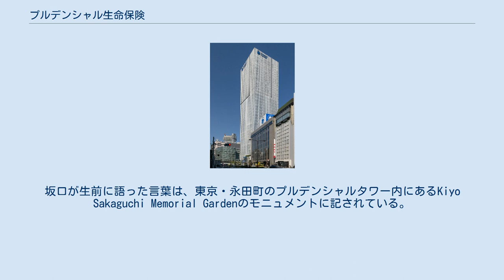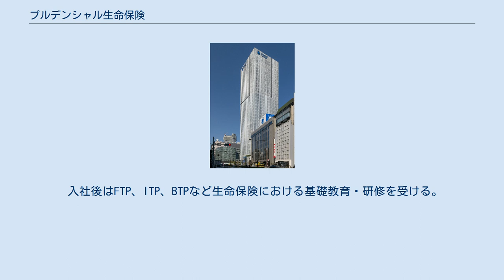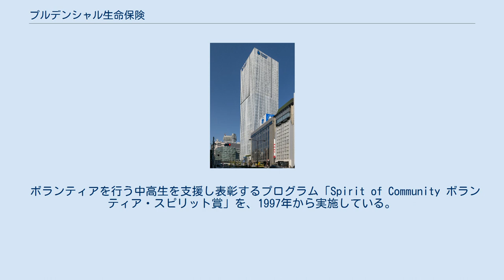プルデンシャル生命保険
プルデンシャル生命保険株式会社（プルデンシャルせいめいほけん）は、アメリカ最大級の保険・金融サービス機関プルデンシャル・ファイナンシャルの一員の生命保険会社である。
 尚、イギリスの金融グループであるプルーデンシャルと、その傘下にある日本のイーストスプリング・インベストメンツとは関係がない（プルデンシャルはイギリスではPramericaの名称で事業を行う）。
 プルデンシャル生命は、1987年10月にプルデンシャル ファイナンシャルの100%現地法人としてスタートした。
2005年には、あおば生命保険（旧：日産生命保険）を吸収合併し、営業基盤の拡大を図っている。
 プルデンシャル ファイナンシャルは、1979年にソニーとの合弁でソニー・プルデンシャル生命保険を設立しているが、その後合弁は解消され、ソニー・プルデンシャル生命は現在のソニー生命となっており、プルデンシャル生命保険とは繋がりはない。
 日本における創業者の坂口陽史（きよふみ）は、日本人で初めてアメリカのアクチュアリー試験に合格した人物である。
アメリカのノース・イースタン大学大学院保険学科卒業後、アメリカの生命保険会社、経営コンサルタントを経て、1979年ソニー・プルデンシャル生命副社長、1985年同社社長、1987年プルデンシャル生命社長、1994年同社会長に就任。
1998年には、プルデンシャル・インシュアランス・カンパニー・オブ・アメリカのエグゼクティブ・ヴァイス・プレジデント国際保険部門プレジデント・最高経営責任者に就任し、2002年1月に逝去した（58歳）。
坂口が生前に語った言葉は、東京・永田町のプルデンシャルタワー内にあるKiyo Sakaguchi Memorial Gardenのモニュメントに記されている。
 営業人員の呼称「ライフプランナー」は、ザ・プルデンシャル・インシュアランス・カンパニー・オブ・アメリカの登録商標（日本第3107214号）である。
ソニー・プルデンシャル生命時代から「ライフプランナー」を使用していたため、プルデンシャル生命の他、ソニー生命も営業社員の呼称として使用している（同社もほぼ同時に商標登録（日本第3113984号）している）。
 ライフプランナーはすべて異業種からの転職者で構成され、ほぼヘッドハンティングのような形によって採用されている。
このため新卒者や、過去に生命保険業界で就労経験がある者はライフプランナーとなることはできない。
また多くの保険会社が採用するエリア制や職域制ではなく、契約者と担当ライフプランナーによる徹底した担当者制度を敷いている。
 同社は営業においてCMや広告などによる宣伝活動をライフプランナーの個人的な活動以外では殆ど行っておらず、代理店販売も行っていないためライフプランナーによる販売が唯一の販売チャネルとなっている。
 下記にあげる採用基準や教育研修を経て育成された生命保険業界における真のプロフェッショナルと位置づけられ、このモデルを踏襲した外交員システムを「ライフプランナーモデル(制度)」と呼ぶことがある。
他社の類似したライフプランナーモデルと合算しても保険外交員全体の5%程度の人数しかおらず、同社のライフプランナーに限るとその数は更に少なくなるがライフプランナーが持つ知識量・提案内容などは高い評価をされることが多い。
 採用基準は高等教育以上の最終学歴を必須条件としており、生命保険業界経験者を採用しないなどの特色を持っている。
営業開始当初は男性のみ採用していたが、現在では女性も採用している。
 3度に渡るCIP(キャリア・インフォメーション・プログラム)による事業説明と営業所長・支社長による面接TS1(ターゲット・セレクション)、本部長・役員によるTS2によって選考される。
ヘッドハンティングの声をかけられた200〜300名のうち実際に内定を受ける者は2〜3名という厳選採用を行っている。
 入社後はFTP、ITP、BTPなど生命保険における基礎教育・研修を受ける。
保険外交員の教育は保険業界における最大の課題であり、保険商品についての知識の習得のみならず関連する法律・税制・社会保障についての習得を徹底して行う。
 ライフプランナーは2年間の研修期間(TAP)によって育成され、日本の生命保険業界が行う専門課程・応用課程・生命保険大学課程などの専門知識を身につける。
 加えて独自の教育システムとしてライフプランナーには副本として「生命保険のバイブル」と呼ば...